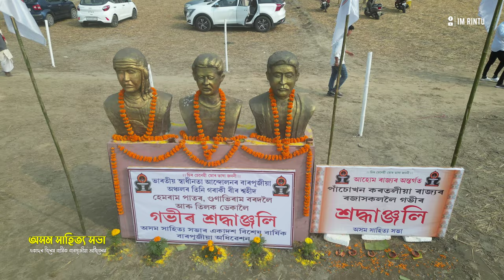অসম সাহিত্য সভা একাদশ বিশেষ বাৰ্ষিক বাৰপূজীয়া অধিৱেশন - সাংস্কৃতিক শোভাযাত্ৰা - Drone Video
সাংস্কৃতিক শোভাযাত্ৰা
অসম সাহিত্য সভা একাদশ বিশেষ বাৰ্ষিক বাৰপূজীয়া অধিৱেশন
মৰিগাঁও, অসম